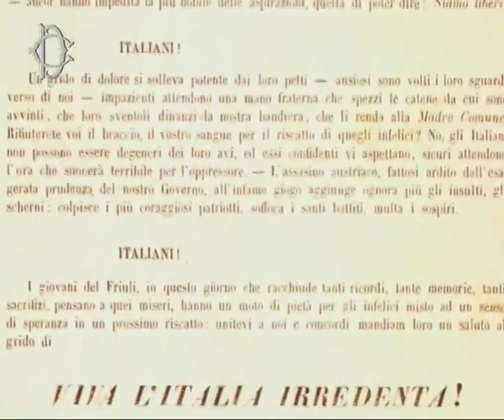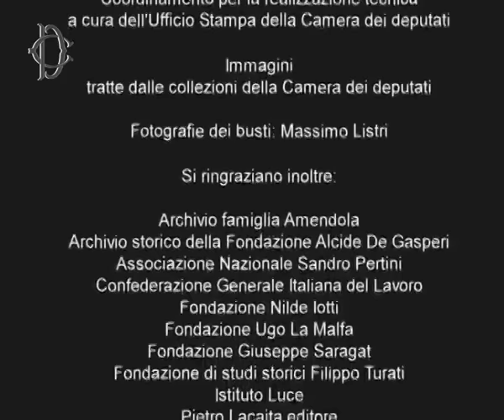Biografia di Matteo Renato Imbriani-Poerio